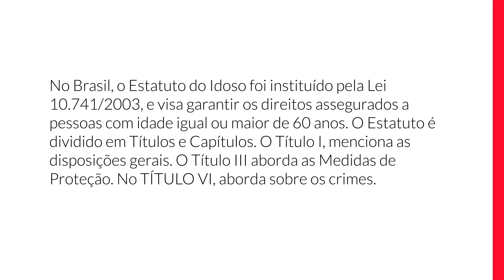Websérie DignIDADE+ Episódio5: "Nosso Papel: Proteger O Idoso"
Projeto idealizado pela Parceiro Voluntários, que a Star Produtora adorou fazer parte: nos sentimos muito honrados por sermos a produtora escolhida para criar essa animação tão importante e cheia de cidadania!

São 6 episódios que, de forma leve, mostrando o cotidiano de uma família, são apresentadas situações, para levantar questões e mostrar, assim, a importância de estar ciente e consciente dos nossos direitos, no caso, o direito dos idosos.

 Num bate-papo, durante o dia a dia da Família Silva, através dos personagens, trazemos à luz a lei, o Estatuto do Idoso, e seus  respectivos artigos, para solucionar questões pertinentes ao episódio.